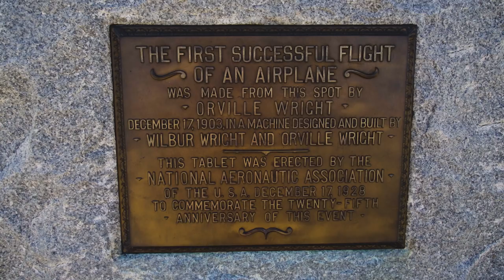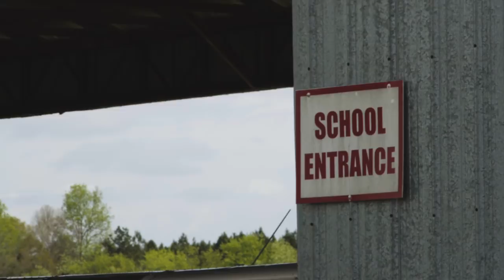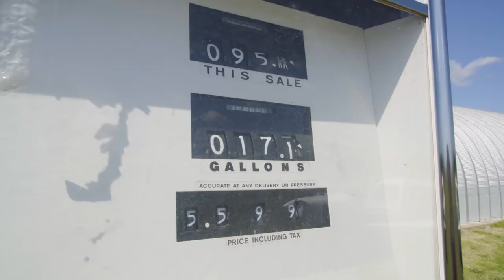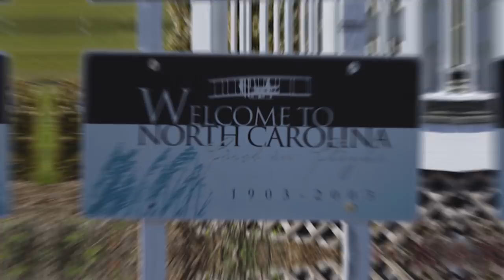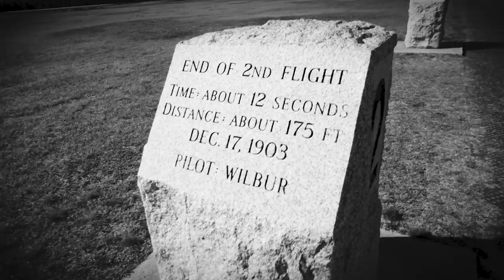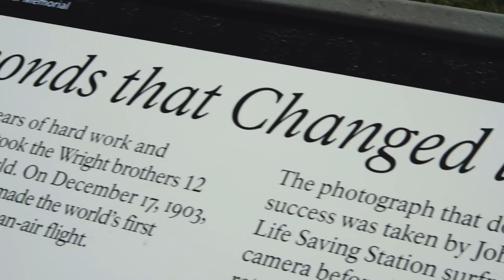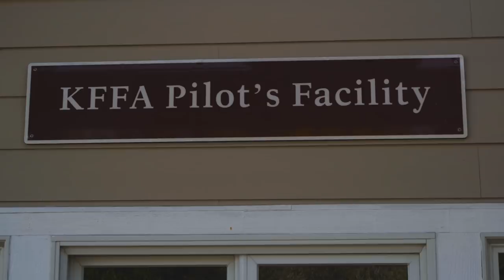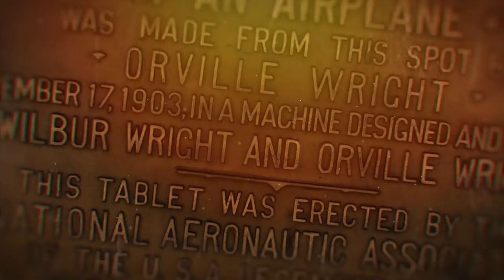It all started here -- First Flight Airport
. On December 17th, 1903, the Wright Brothers flew for the first time in the KillDevil Hills in North Carolina. This event would spark a new era of travel, exploration and discovery and would change the world forever.

I've always wanted to go back to where it all began. So that's exactly what I did.

I met up with my friend Dave at Cape Fear Aviation Flight Training just south of Fayetteville. This is an awesome flight school with a great personal touch and huge success rates for students.

Dave and I would spend a few days flying around North Carolina, with our biggest mission being going to First Flight Airport, KFFA.

The Wright Brothers picked the KillDevil Hills on the outer banks for a reason. The winds were almost constantly blowing, more than anywhere else to their knowledge.

They'd spend years preparing for the big day. They'd test and tweak, tinker and toil. Eventually they found a design and worked well.

They flew for only 12 seconds and only went 120 feet. But subsequent flights would see them go further and further. This first powered flight would be the only to take off under its own power, remain airborne and land, all under control.

While it was Wilbur Wright that made the first official flight, they were both partners in arms.

If you'd like to know more about the Wright Brothers and their amazing journey, I highly recommend reading their book by David McCullough.

Equipment used in this video:
Camera I use
Default lens
On-camera mic
GoPros (action cams)